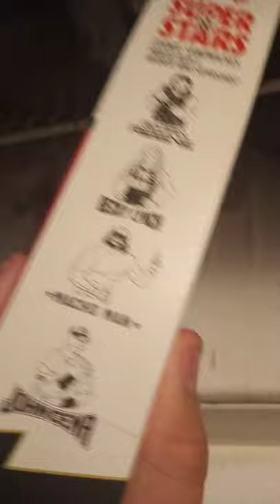Trying WWE ice cream bars for the first time!